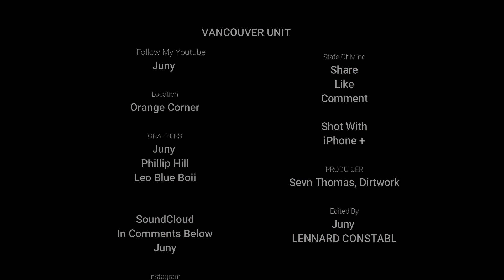Lil Wayne - Let it Fly (Juny Mix)